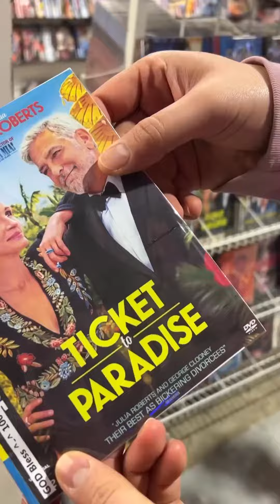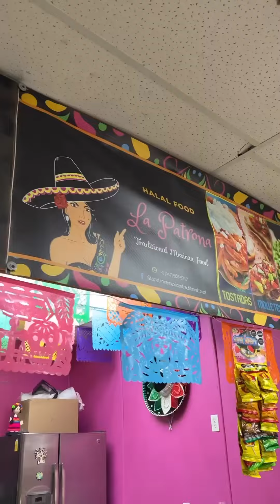you won't believe what happened at the flea market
food was on point. bring cash.
before we rate such an establishment, we must expand our flea market palette. so you should really check it out for yourself 🥸👍